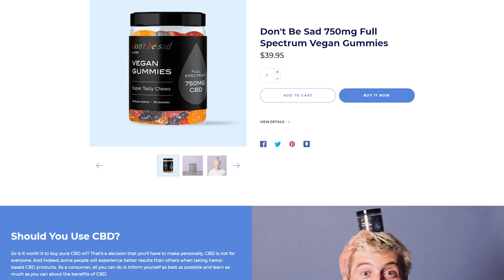Benzinga Cannabis Hour: Special Edition w/ Scotty Sire & Jay Boice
Benzinga Cannabis Hour is a Weekly {online} show on Thursdays @ 4P that  focus' on the latest news and business trends in the cannabis industry.
Join our Hosts, Javier Hasse & Tony Noto, for a Special Edition of Cannabis Hour as they interview the Founders of iCBD, Scotty Sire & Jay Boice.
@scottysire a recording artist and digital creator who initially rose to fame and built a following through the use of popular social media app Vine and later transitioned his content to YouTube. He has amassed over 367M+ views on his YouTube channel alone. His content varies from music videos/live performances to comedic vlogs.
@JayBoice is the current CEO of iCBD and a Vlogger who has built an audience of more than 30,000 YouTube subscribers creating everything from comedic tutorials to challenge videos with other popular YouTube stars.
Follow our Hosts on Social!
Javier Hasse
@javierhasse // All Platforms
Tony Noto
@iamtonynoto // Twitter
@noto1031 // Instagram
Get Notified for Future BZ Cannabis Events!
If you want to be informed of our upcoming Benzinga Cannabis Events, please fill out the form below to receive updates.